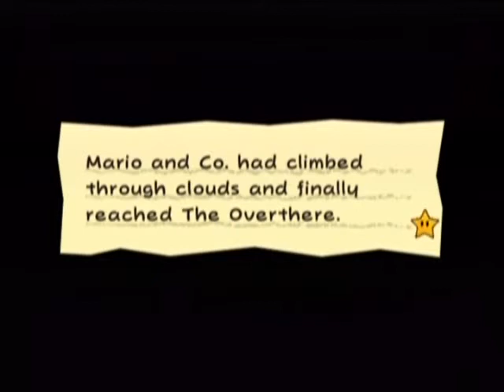Super Paper Mario Part 122